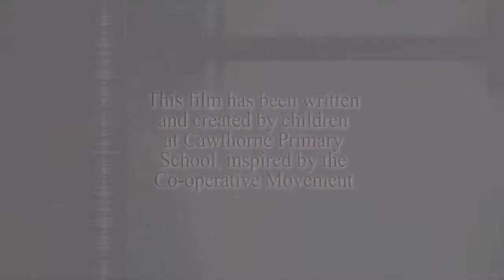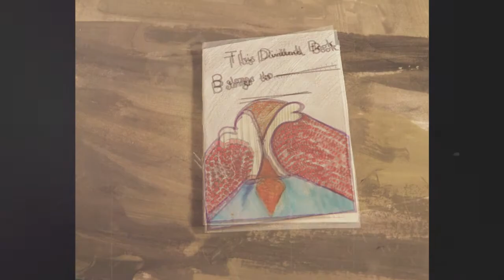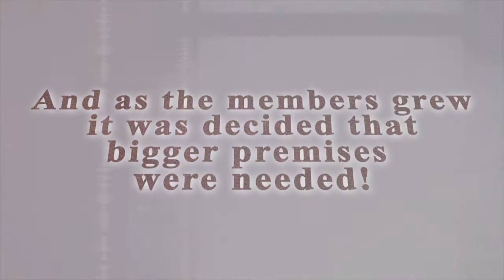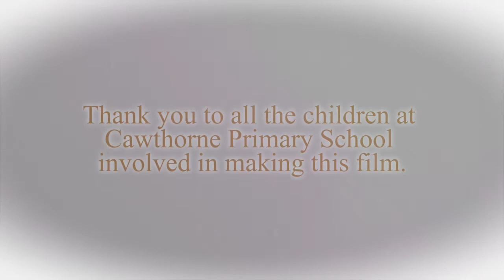Experience Barnsley - Cawthorne School Co-operative Animation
Experience Barnsley work with children from Cawthorne Primary school to tell the story of the Co-operative. The animation was produced Visualised it Video production but all content was created by the students.